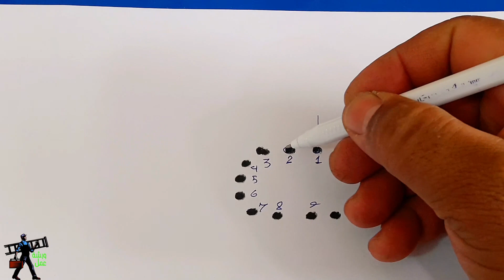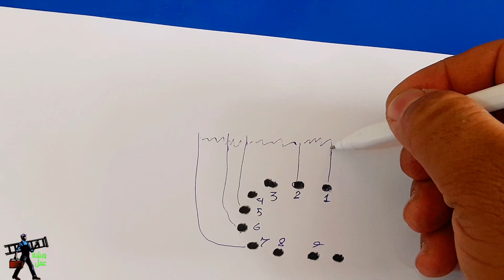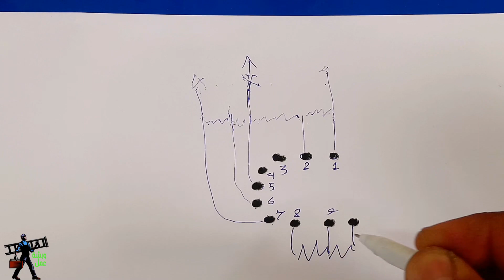استفد من التلفزيون القديم لتحويل 4 فولت الى 220 فولت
طريقة تشغيل لاين التلفزيون    والاستفادة منه قدر الامكان
كل المخططات في  المدونة
television publica argentina en vivo
television
television rex orange county
television marquee moon
television band
television publica
television so far so good
television rules the nation
television personalities
television argentina en vivo
television romance pale waves
television publica argentina
television venus
television marquee moon full album

television
television in spanish
television tonight
television band
television reddit
television definition
television show
television without pity
television repair near me
television personalities